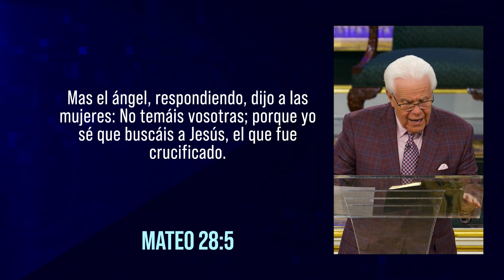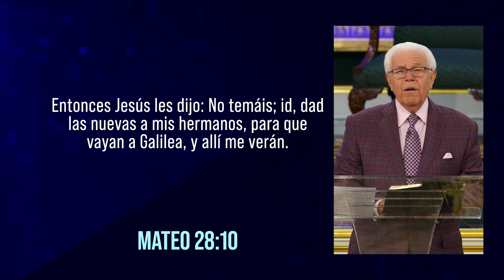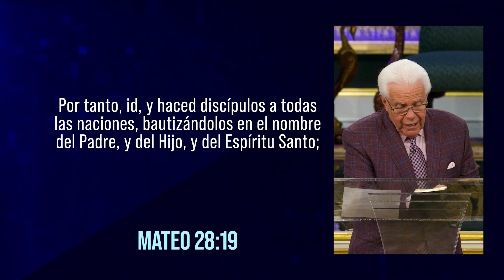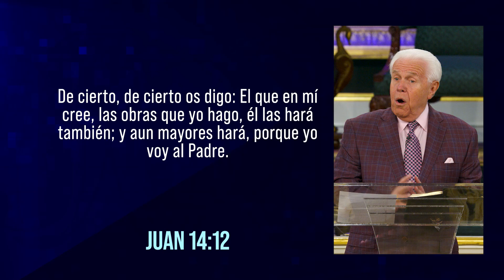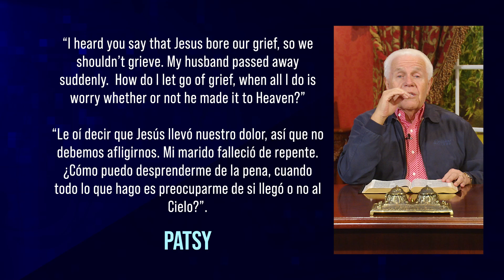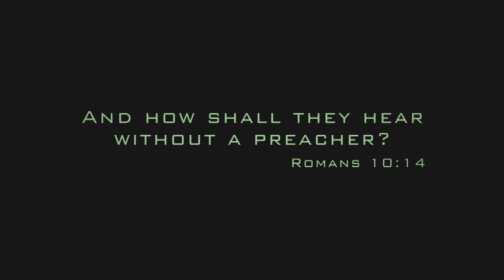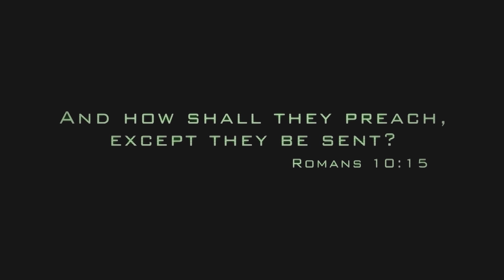El amanecer de una nueva era, parte 1 | Jesse Duplantis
Llénate de nueva esperanza y gozo real, mientras Jesse te enseña, que como un creyente, todos los días son el Día de Resurrección. Aprende como aprovechar el poder de la resurrección de Jesús diariamente, donde puedes superar cualquier prueba de la vida.

*Texto para dar: (Solo para residentes de los Estados Unidos)
    • Donación única:
       JDMDM + CANTIDAD a 28950
   • Donación recurrente:
       RECURRING a 28950
(Siga las instrucciones)